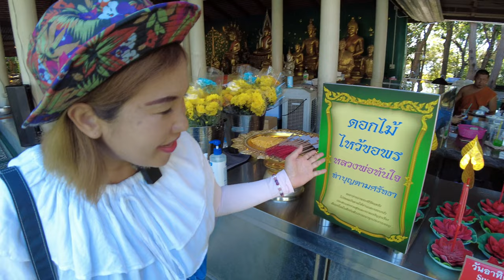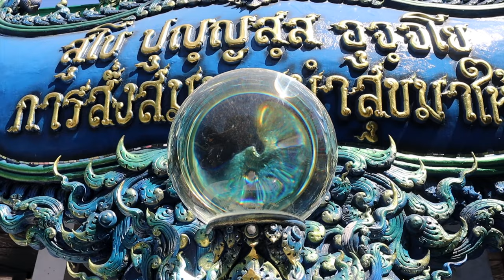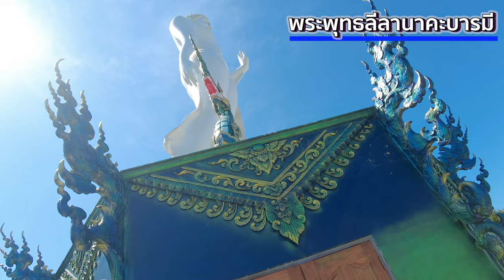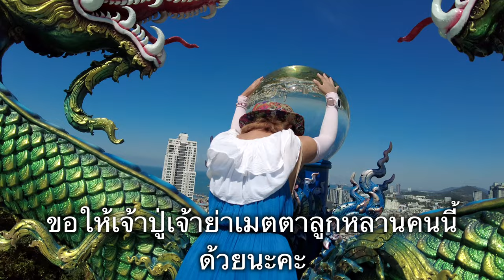【Wat Khao Phra Kru, Sriracha】สำนักสงฆ์เขาพระครู ที่เที่ยวชลบุรี ถ่ายรูปสวย วิวปังสุดๆ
⭐️สำนักสงฆ์เขาพระครู ที่เที่ยวถ่ายรูป ชลบุรี ชม พญานาค ใจกลางเมือง วิวสวยแบบพาโนรามา
เป็นวัดที่อยู่บนยอดเขา และมีทิวทัศน์ 360 องศา ที่สวยงาม มองเห็นตัวเมือง ศรีราชา และ ทะเล กลางคืนยิ่งสวยงามมากๆ ตอนนี้ทางวัดกำลัง ก่อสร้างสิ่งต่างๆ และที่จอดรถ เพื่ออำนวยความสะดวกให้แก่นักท่องเที่ยว

　 วันนี้เอาใจสายถ่ายรูปกันสักหน่อย เพราะเราจะพาไปสถานที่ถ่ายรูปสวย โลเคชั่นปังๆ ที่รับรองว่าถูกใจกันอย่างแน่นอนค่ะ กับที่เที่ยวชมวิวใกล้ๆ กรุงเทพ ณ สำนักสงฆ์เขาพระครู โลเคชั่นสวยๆ ใจกลางเมือง ของ จังหวัดชลบุรี ที่สำคัญยังมี พญนาค ให้ชมกันอีกด้วยนะคะ ตามไปดูกันเลย

     สำนักสงฆ์เขาพระครู สถานที่ปฏิบัติธรรมที่ตั้งอยู่บนยอดเขา กลางเมือง ศรีราชา ใน จังหวัดชลบุรี แห่งนี้ ด้านบนนั้นจะมีวิวทิวทัศน์ที่สวยงาม สงบ และร่มรื่น นอกจากที่นี่จะเป็นสถานปฏิบัติธรรมแล้ว ก็ยังเปิดให้นักท่องเที่ยวได้เข้าไปไหว้พระ ทำบุญ กันอีกด้วยค่ะ โดยมี องค์พระพุทธลีลานาคะบารมี เป็นองค์พระประธานขนาดใหญ่ ที่ประดิษฐานอยู่บนลานปฏิบัติธรรม บอกเลยว่าดูสวยงดงามและยิ่งใหญ่มากเลยทีเดียว

⭐️ไฮไลท์ ของ สำนักสงฆ์เขาพระครู
     แต่อีกไฮไลท์หนึ่ง ก็คือ ประติมากรรมอย่าง องค์พญานาคขนาดใหญ่ ที่จะมีความพิเศษอยู่ที่ลูกแก้ว หรือเรียกอีกอย่างว่า มณีนาคราช โดยจะทำจากคริสตัลแท้ๆ เส้นผ่านศูนย์กลางถึง 40 เซนติเมตรเลยทีเดียวค่ะ ซึ่งมณีนาคราชนี้สามารถสะท้อนภาพวิวทิวทัศน์ของเมืองศรีราชา ได้แบบกลับหัวอีกด้วยค่ะ เป็นการมองภาพวิวสวยๆ ในแบบมองมุมกลับกลับมุมมอง ที่แปลกไปจากเดิมอย่างมาก เหมาะมากๆ ในการไปเก็บภาพสวยๆ กลับมาค่ะ

     สำหรับการปฏิบัติธรรม นั้น ทาง สำนักสงฆ์เขาพระครู ก็เปิดรับกันตลอดทั้งปีเลยค่ะ และมีตารางปฏิบัติธรรมบวชเนกขัมมะบารมีถือศีล 8 ทุก 2 สัปดาห์ ในวันเสาร์และวันอาทิตย์ค่ะ และยังมีการจัดปฏิบัติธรรมในวันสำคัญทางพระพุทธศาสนาและวันสำคัญอื่นๆ ทั่วไปอีกด้วยค่ะ ใครที่สนใจมาปฏิบัติธรรมก็ติดต่อได้เลยค่ะ

     ใครชอบที่เที่ยวสวยแปลกตาแบบนี้ อย่าง สำนักสงฆ์เขาพระครู ศาสนสถานที่สวยงดงามนี้ล่ะก็ สามารถตรงมาที่ จังหวัดชลบุรี ได้เลยค่ะ แม้ว่าจะเป็นสถานปฏิบัติธรรมที่มีสิ่งศักดิ์สิทธิ์ประดิษฐาน แต่ก็ยังเปิดให้เข้าชมกันได้ อยากให้ลองแวะมามุมถ่ายรูปสวยๆ ในมุมแบบที่ไม่เหมือนใคร และชมวิวเมืองศรีราชา แบบพาโนรามาสวยๆ แบบนี้กัน อย่าลืมลองหาเวลาในวันหยุดแวะไปเที่ยวดูนะคะ รับรองว่าจะไม่ผิดหวังอย่างแน่นอนค่ะ

⭐️การเดินทาง ไปยัง สำนักสงฆ์เขาพระครู
     สำนักสงฆ์เขาพระครู จะอยู่ใจกลางเมืองศรีราชาเลยค่ะ ถ้าขับรถมาจากถนนสุขุมวิท เมื่อถึงเเยกที่ เลยตึกคอมศรีราชา ไปประมาณ 200 เมตร ก่อนถึงปั้มน้ำมันบางจาก ก็ให้เลี้ยวซ้ายเข้าซอยไป ตรงนี้จะเจอกับทางขึ้นไปสำนักสงฆ์ฯ ค่ะ ทางขึ้นจะมีความชันหน่อยนะคะ พอขึ้นถึงยอดเขาก็จะเจอลานจอดรถค่ะ จอดตรงนี้ได้เลยค่ะ

ข้อมูล สำนักสงฆ์เขาพระครู ชลบุรี
* ที่อยู่ : ตำบลสุรศักดิ์ อำเภอศรีราชา จังหวัดชลบุรี
* เปิดให้เข้าชม : 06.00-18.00 น.

►📷 MY GEAR
‣ Camera • Canon M50
                     Canon kiss-5
‣ Vlog Lens • Canon 22m F2.0
‣ Microphone Shotgun •  Rode VideoMic
‣ Microphone Wireless •  COMICA Boom-D
‣ Gimball : Feiyu Tech G6MAX